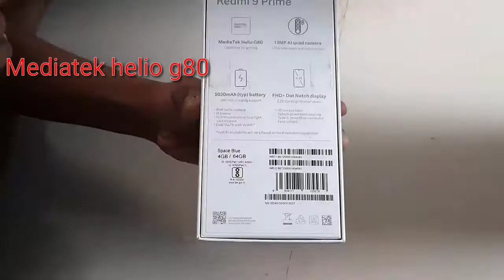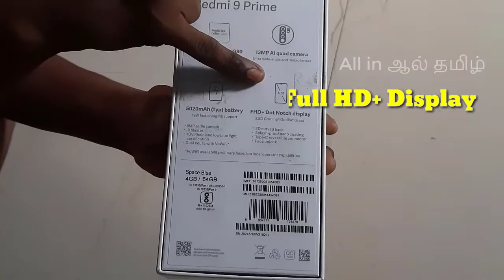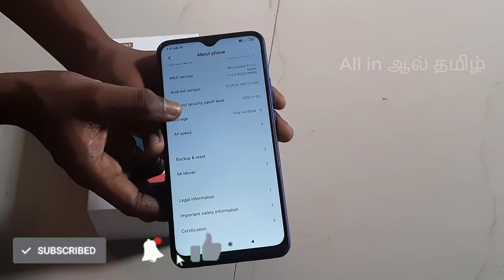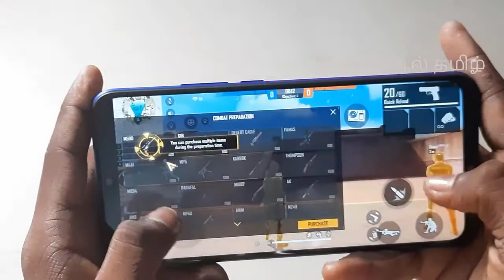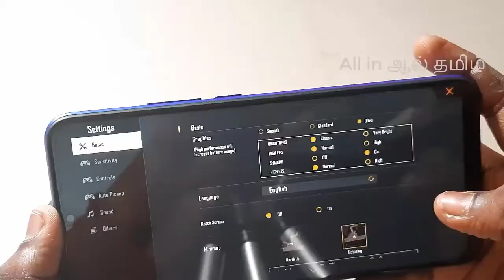Redmi 9 Prime🔥🔥 | Unboxing | 2020 | All in All Tamil |Unbelievable 😭😭|Explain Full Features 🔥🔥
Features

Camera      : 13 MP AI Quad Camera

Price           : 9,999 / 10,999

F.Camera    : 8 MP

B.Camera   : 13 MP